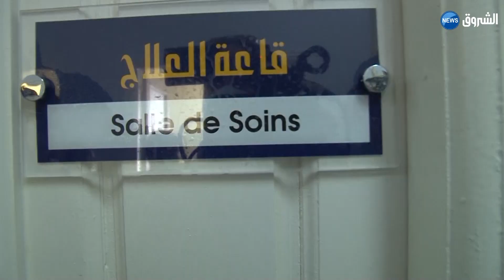سطيف | مستشفى بني عزيز يدخل حيز الخدمة وجاهز لإستقبال المصابين بكورونا